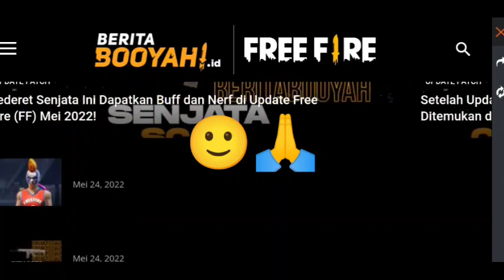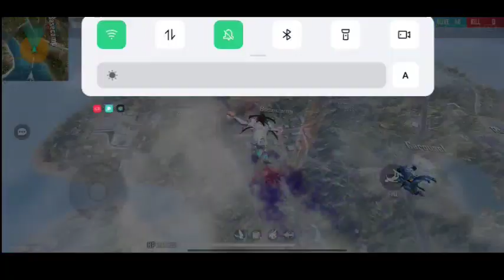CARA MENGATASI FF MAX SEPERTI FF BIASA | CARA UBAH SUARA FF MAX | SETTING RELOAD SHOFTGUN PUTER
CARA ATASI FF MAX SEPERTI FF BIASA DARI ANIMASI LARI,RELOAD SENJATA,SUARA TEMBAKAN,SUARA STEP,&SUARA MOBIL SEPERTI FF BIASA

Hai Bro,
Jumpa lagi ya sama aku,oke disini aku akan mengasih info kenapa sih ff max itu seperti ff biasa dari suara step,suara tembakan/senjata,suara mobil,lari seperti ninja,sama Reload senjatanya kayak ff biasa,kok bisa gitu ya padahal ini free fire max loh ya,oke penasaran mari simak videonya sampai habis ya🙂.